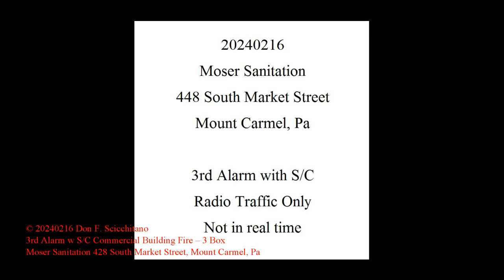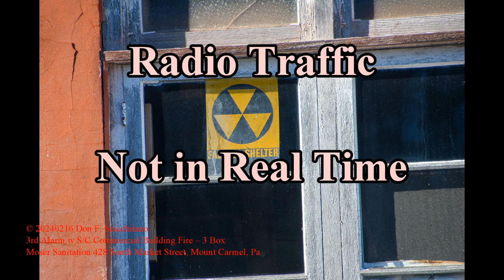20240216 Fire Radio Traffic 3rd Alarm Moser Sanitation Mount Carmel, Pa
Fire Radio Traffic will stills

Northumberland County Communications Center dispatched a working Commercial Building fire at Moser Sanitation, 450 South Market Street, Mount Carmel.   Additional units from 4 counties were added to the box including 2 tanker task force assignments.
Upon Arrival Jack Williams Mount Carmel Borough Fire Chief announced that this would be a defensive only operation as the building was already fully involved.  A collapse zone was established as multiple ladder pipe and deck guns were used to bring this fire under control.
Due to the fire load along with a known low water pressure in this section of town 2 Tanker Tasks Forces were dispatched bringing 20 tankers to the scene.
Chief Williams confirmed that 1 firefighter sustained minor injuries along with Engine 1 having its emergency light melted due to the intensity of the fire.
A State Police Fire Marshall  has ruled this fire accidental in nature.
Fourteen tanker trucks, multiple ladder engines, portable hose lines and an excavator were utilized during the blaze to assist firefighters.
The property, which has been owned by Moser's Sanitation for many years, formerly served as Reiner's Lumber Company.
Neighboring homes were evacuated as a precaution until the fire could be brought under control.
Crews from Northumberland, Schuylkill, Montour and Columbia counties battled the blaze for over 11 hours including overhaul.

Democracy dies in darkness.  Help shine the light by exercising your constitutional right by filming everything in public and holding people accountable.  Remember Democracy dies in darkness.

Only by shining a bright light in every dark corner can on those who willingly bring down our department reputation can one hope to change the culture from exclusion to inclusion.

Represented by Newsflare.com